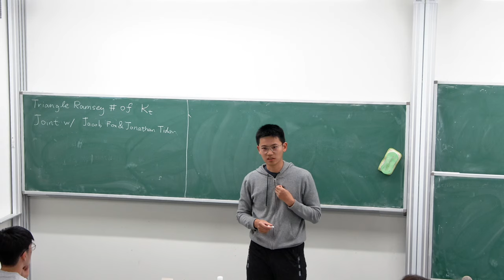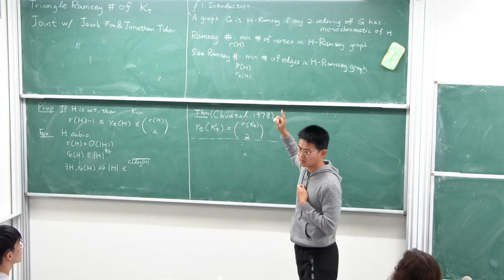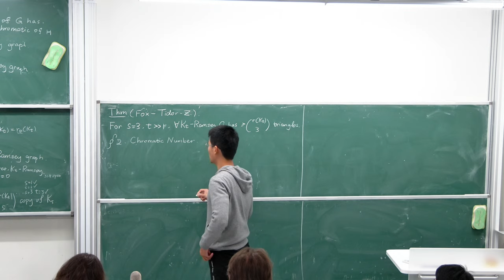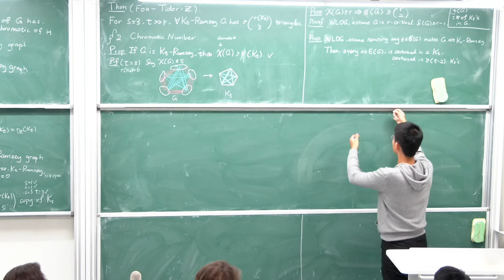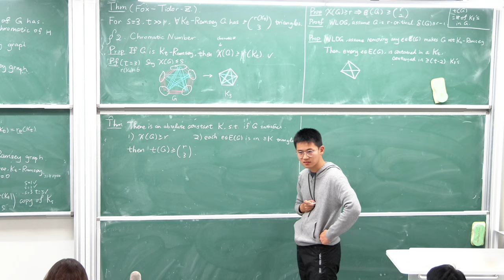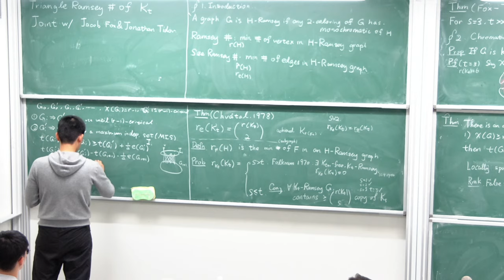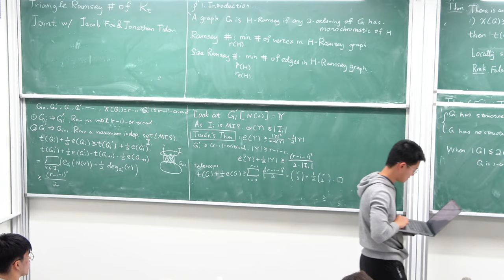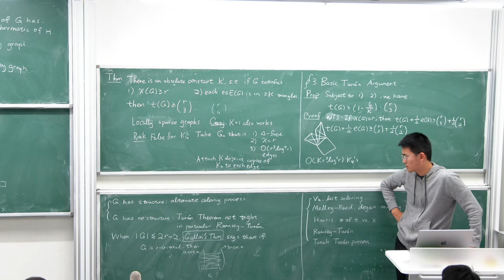2023.12.19, Shengtong Zhang (张盛桐), Triangle Ramsey numbers of complete graphs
Shengtong Zhang (张盛桐), Triangle Ramsey numbers of complete graphs
December 19 Tuesday @ 4:30 PM - 5:30 PM KST

Shengtong Zhang (张盛桐)
Stanford University

A graph is $H$-Ramsey if every two-coloring of its edges contains a monochromatic copy of $H$. Define the $F$-Ramsey number of $H$, denoted by $r_F(H)$, to be the minimum number of copies of $F$ in a graph which is $H$-Ramsey. This generalizes the Ramsey number and size Ramsey number of a graph. Addressing a question of Spiro, we prove that \[r_{K_3}(K_t)=\binom{r(K_t)}3\] for all sufficiently large $t$.  Our proof involves a combination of results on the chromatic number of triangle-sparse graphs.

Joint work with Jacob Fox and Jonathan Tidor.